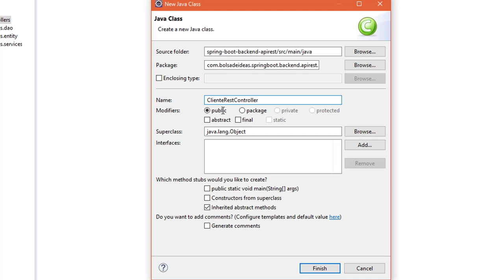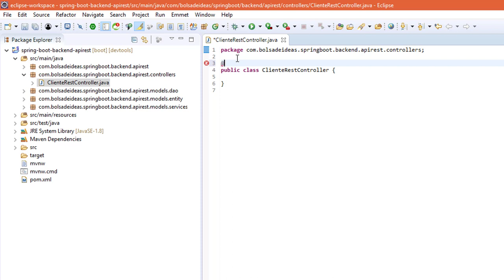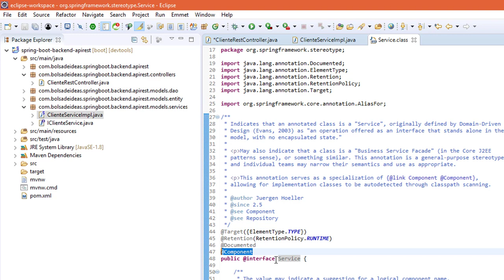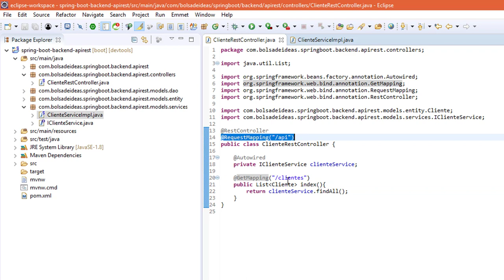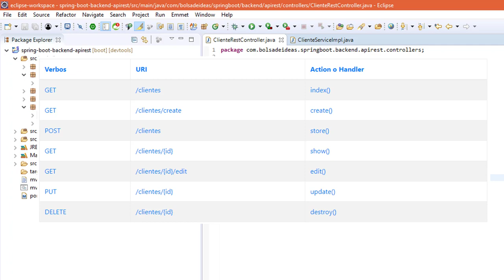Creando controlador @RestController y EndPoint para listar